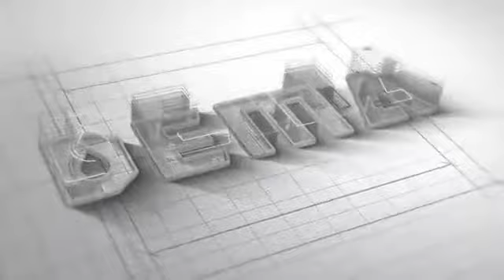Máy tạo hạt công nghệ mới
CÔNG TY TNHH MÁY NHỰA VIỆT ĐÀI .

Chuyên nhập khẩu và sản xuất máy móc ngành nhựa .
-Dây chuyền đùn ống nhựa pvc, hdpe...
-Máy tạo hạt nhựa nguyên sinh
-Máy tạo hạt nhựa tái sinh
-Dây chuyền giặt rửa tái chế
-Máy tạo hạt nhựa Taicall
- Máy móc phụ trợ như , máy trộn đứng , máy trộn ngang , máy băm nhựa , máy vắt ly tâm . máy trộn cao tốc , quạt thổi , hút hạt , sàng rung .